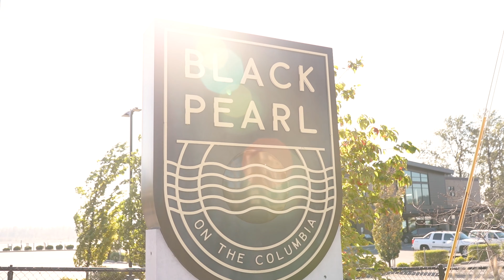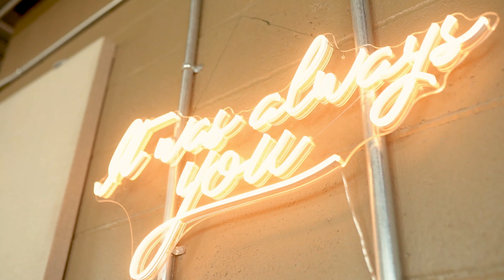Madi + Anthony Documentary Wedding Film | The Black Pearl -- Camas, Washington